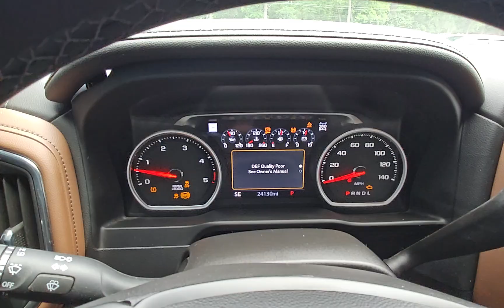2023 Chevrolet Silverado K2500 STK#1102 // Replica Auto Sales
*DIESEL*
STK # 1102
Key # 22
2023 Chevrolet Silverado K2500
6.6L Duramax Diesel V8 Auto 4x4
24,130 miles
Good Airbags!
Light front and driver side damage
Runs and drives on lot
$49,495